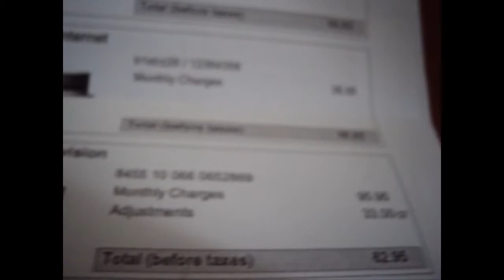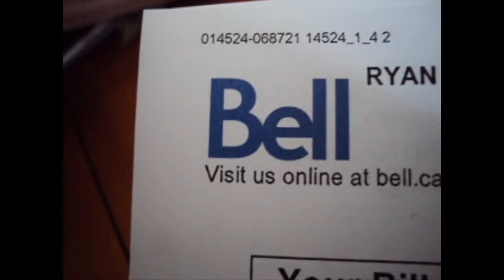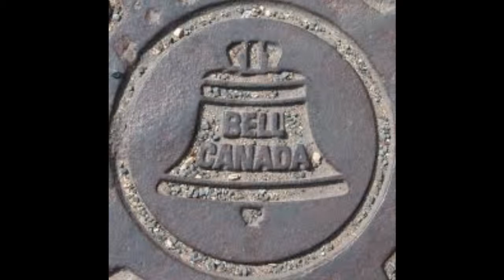Bell prices? New camera? Kitchen phone and Bell TV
Just wondering prices in the states compared to cananda. Also what kind of camera should i get? cool pics at the end. if Interested about the re-created Western Electric factory i can explain. its pretty cool!